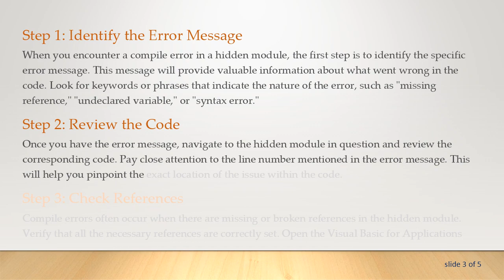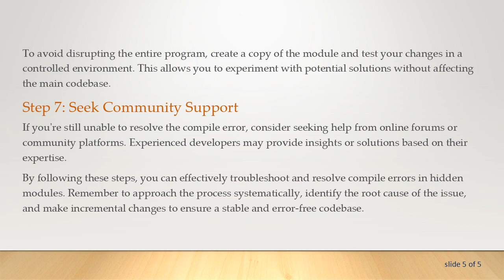Troubleshooting Compile Errors in Hidden Modules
Learn how to identify and resolve compile errors in hidden modules to ensure smooth functioning of your code. Explore step-by-step solutions for troubleshooting hidden module issues in this comprehensive guide.
Troubleshooting Compile Errors in Hidden Modules: A Step-by-Step Guide

If you've encountered a compile error in a hidden module, don't worry - you're not alone. Hidden modules in code can sometimes lead to issues, but with the right approach, you can identify and resolve these errors effectively. In this guide, we'll walk you through the process of troubleshooting compile errors in hidden modules step by step.

Understanding Hidden Modules

Hidden modules are sections of code within a program that are not directly accessible or visible in the user interface. They play a crucial role in the functionality of the software, often containing procedures or functions used by other parts of the program. Compile errors in hidden modules can occur due to various reasons, such as missing references, incorrect syntax, or conflicts with other modules.

Step 1: Identify the Error Message

When you encounter a compile error in a hidden module, the first step is to identify the specific error message. This message will provide valuable information about what went wrong in the code. Look for keywords or phrases that indicate the nature of the error, such as "missing reference," "undeclared variable," or "syntax error."

Step 2: Review the Code

Once you have the error message, navigate to the hidden module in question and review the corresponding code. Pay close attention to the line number mentioned in the error message. This will help you pinpoint the exact location of the issue within the code.

Step 3: Check References

Compile errors often occur when there are missing or broken references in the hidden module. Verify that all the necessary references are correctly set. Open the Visual Basic for Applications (VBA) editor, go to "Tools," and select "References." Ensure that all the referenced libraries are available and properly selected.

Step 4: Debugging Tools

Utilize the debugging tools available in the VBA editor to identify and fix errors. Use breakpoints, step through the code, and inspect variables to understand the flow of execution. This will help you catch issues during runtime and debug more efficiently.

Step 5: Resolve Syntax Errors

If the error is related to syntax, carefully review the code for typos, missing parentheses, or other syntax-related issues. Correcting these errors can often resolve compile issues in hidden modules.

Step 6: Test in a Controlled Environment

To avoid disrupting the entire program, create a copy of the module and test your changes in a controlled environment. This allows you to experiment with potential solutions without affecting the main codebase.

Step 7: Seek Community Support

If you're still unable to resolve the compile error, consider seeking help from online forums or community platforms. Experienced developers may provide insights or solutions based on their expertise.

By following these steps, you can effectively troubleshoot and resolve compile errors in hidden modules. Remember to approach the process systematically, identify the root cause of the issue, and make incremental changes to ensure a stable and error-free codebase.